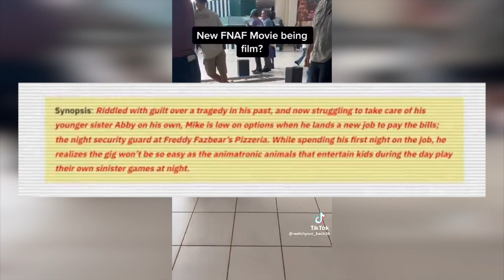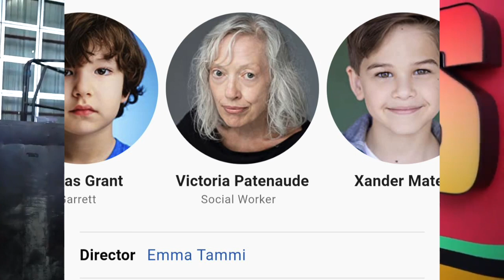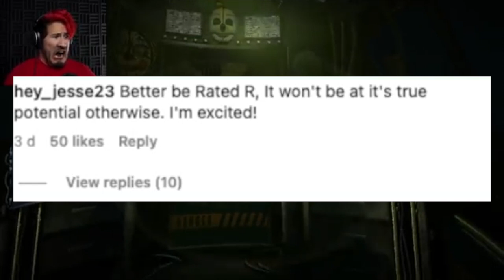EVERYTHING We Know About The FNAF MOVIE In UNDER THREE MINUTES! Five Nights Movie Speedrun WR (2:37)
Absolutely everything you need to know about the Fnaf Movie before it comes out!